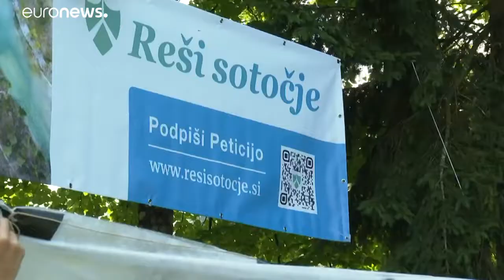Környezetvédők akciója a Száva szlovén szakaszán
Arra akarták felhívni a figyelmet, hogy bizonyos építkezések nemcsak a természeti élővilágban okoznak kárt, de a folyó mentén élők életét is megkeserítik.